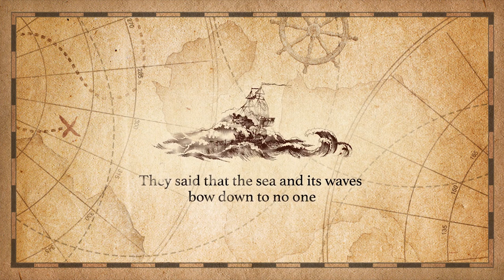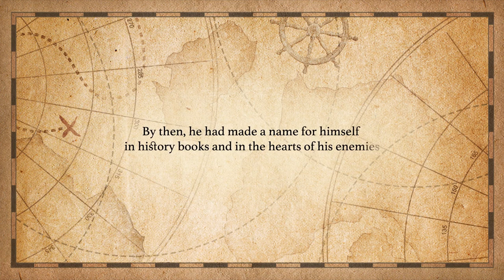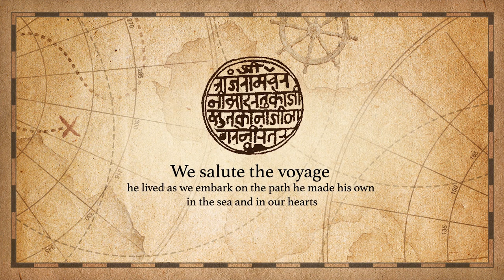Angriya Cruise | Legacy of Sarkhel Kanhoji Angre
His life was a voyage of bravery and pride. At Angriya, ours is a voyage that salutes him, his love for the sea the Konkan coast, he guarded so fiercely. Welcome on-board!